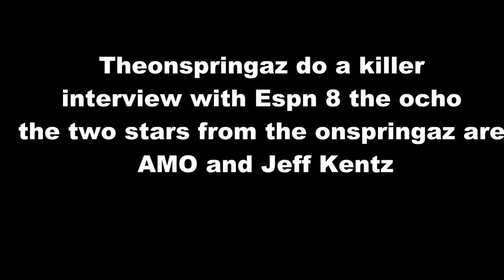Theonspringaz get an interview